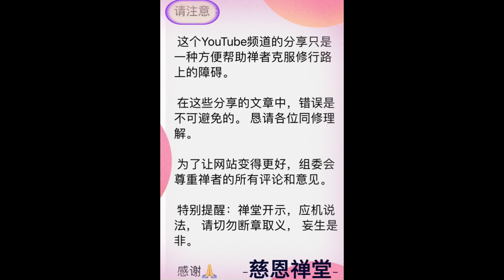#166. 中文- 自动的功夫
4/15/2024 at 6'30am

Kính mời quý hành giả vào zoom link này để tham dự và cùng tu tập với đại chúng
Pass:123

Giờ Tu trên zoom hàng ngày:
Sáng: 5am-7am
Chiều : 2pm-5pm

Giờ khai thị hằng ngày trên zoom là:
Sáng : 6:30am-7am
Trưa : 11am-12pm

请登录慈恩禅堂 的 YouTube 频道, 关注各位师父每天讲法.

密码：123

每天修行时间：
早上：5:00 至 12:00

下午：2:00至8:00

每天开示时间：
早上：6:30 至7:00
中午：11:00至12:00
下午: 4:00 至5:00

访问以下网站，了解更多禅堂最新活动:
Tuanthienduong.com